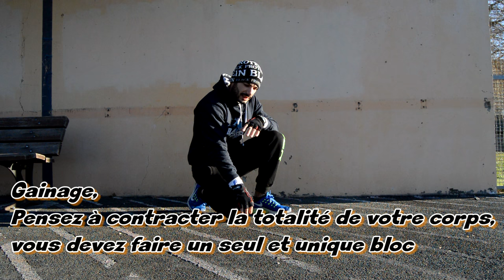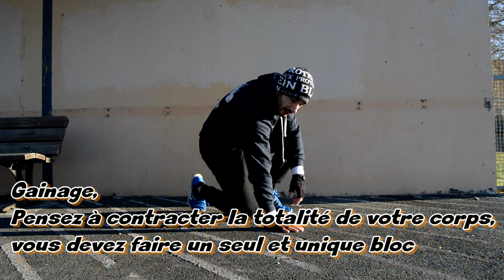Débuter le STREET WORKOUT ✅ CALISTHENICS Beginner💪 Julien Moreau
Soutenez moi avec un Don Gratuit sur Utip

⛱ débuter le Street Workout peut demander quelques connaissances je vous explique comment j’ai commencé, ainsi que tous les exercices pour bien débuter le Street Workout au poids du corps avec un bon forcément, vous trouverez ensuite mes Tutos pour apprendre les figures dans la playlist 👉 figure tutoriel

⚠️Le Matériel de Street Workout indispensable sur Amazone je vous recommande 👇

⚠️Anneaux de Gym en Bois réglable avec sangles disponibles

⚠️Bandes de Résistances Élastiques

⚠️Barres Parrallèles Hautes pour Dips/ Front Lever MIRAFIT Disponible

⚠️Livre pour Apprendre les Bases du Calisthenics « Street Workout édition Amphora »

⚠️Baume du Tigre 30g ( Gros pot)

🚨 🚨Rejoignez L'association Bar Venger's Street workout à Perigueux🚨 Pour dépasser VOS LIMITES !

💪 Facebook perso📝 Julien Moreau 👌

👉Mon Instagram
👉 ju_bar_vengers 💥👈

👍 Barvengers 👈

👉Pour toutes demandes d'infos ou si vous souhaitez nous rejoindre !
😍 Merci à Tous pour vos Likes Et Partages 🚨
😱 On se retrouve sur le Bitume 💪👍🏼💥